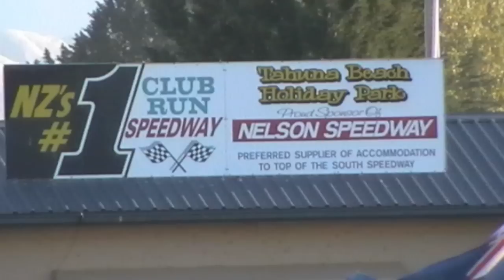Teams racing nelson speedway